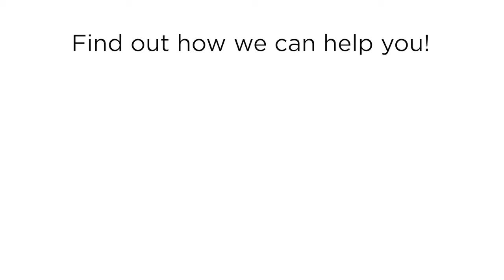Insurance should grow with you | Hitchings Insurance Agency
We will make sure your insurance grows with you!
Every individual, farm or business has unique insurance coverage needs. We are strongly committed to you, our company partners and our communities. Our agency offers a broad range of insurance products and services, including auto, home, business, farm, health and life. We're with you!

Hitchings Insurance Agency, Inc.
[Promises you can trust and rely on.]
717 N. Main Street
Findlay, Ohio 45840